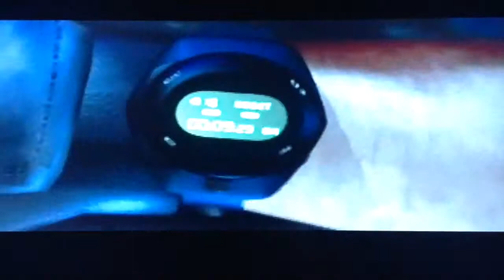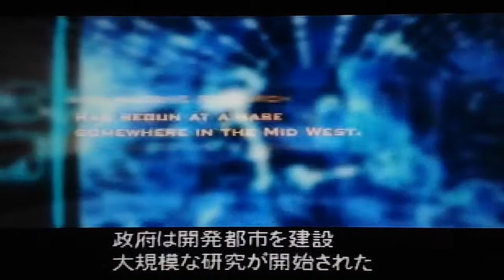Dino Crisis 1 & 2 intro movies & gameplay - Japan imports - funny playstation 1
this ia Dino Crisis 1 & 2 both are japan imports for playstation 1
Both are great games by capcom especially Dino Crisis 2

Intro Move and some gameplay , but gameplay is mostly dino crisis 2 the game is really that good.

Very resident evil feel since made by the same awesome company c a p c o m
if you have not tried these games i recommed it.